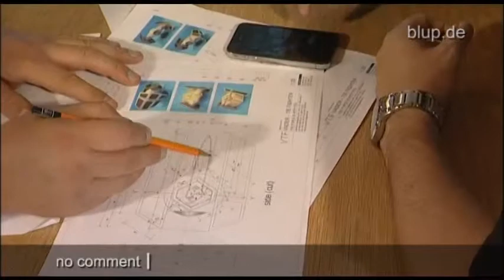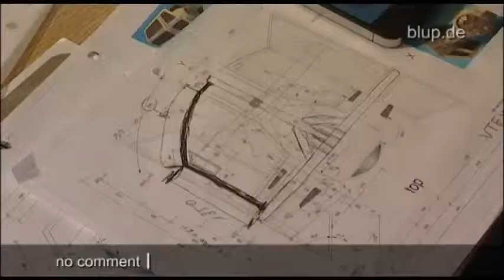bluptv: Raumschiff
Es gibt ihn wirklich! In über 1000 Arbeitsstunden erschaffen Michael und seine Freunde ein überdimensionales Raumschiff -- Darth Vaders „Tie Fighter". Rund ein Jahr lang bastelten die Star-Wars-Fans an dem 1,4 Tonnen schweren Flugobjekt. Kosten: rund 14.000 Euro.